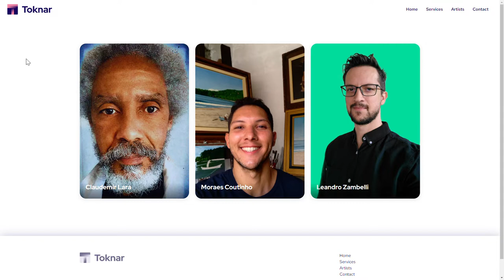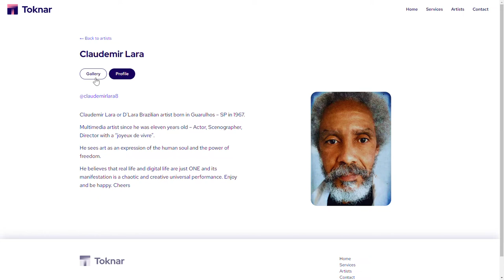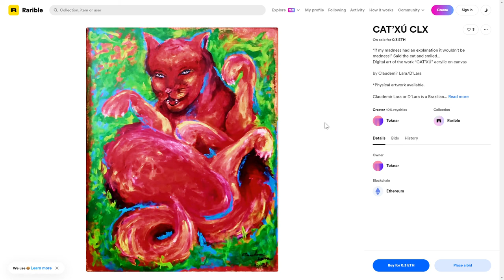Cat'Xu by Claudemir Lara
“if my madness had an explanation it wouldn't be
madness!” Said the cat and smiled...
Digital art of the work “CAT’XÚ” acrylic on canvas